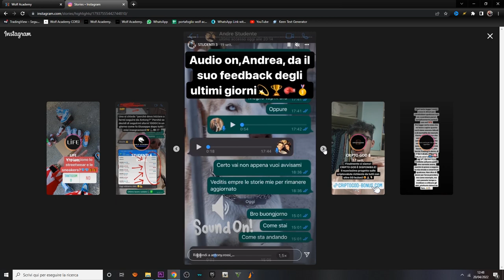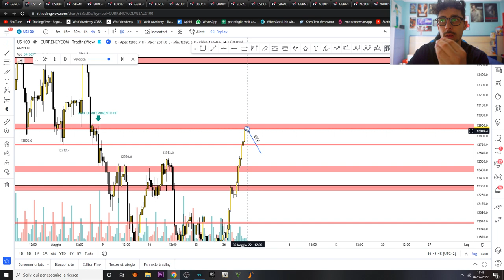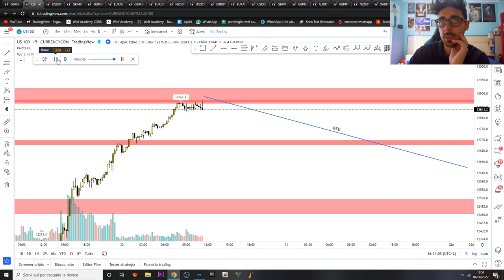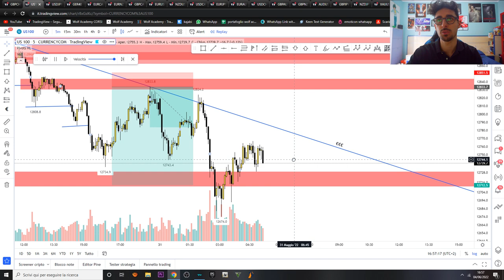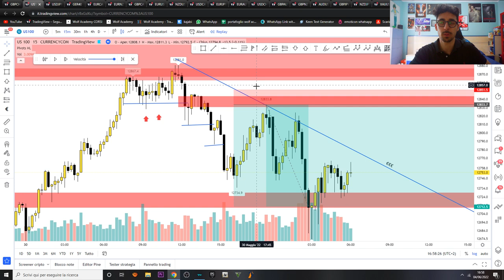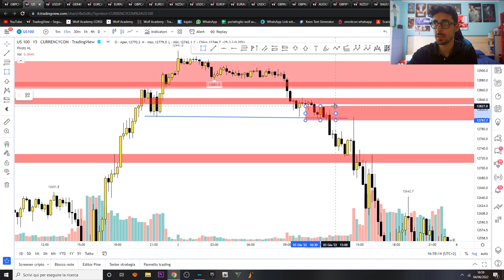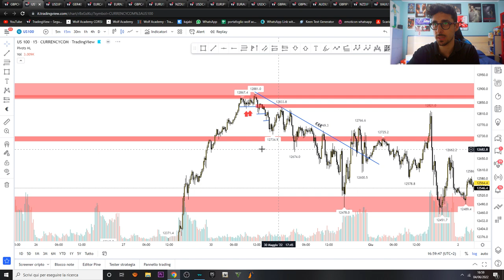Come ho GENERATO 6.000€ con il TRADING con una SINGOLA OPERAZIONE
Ti mostro come con lo studio e una accurata precisione, è possibile fare 6.000 in una giornata con l'indice americano più famoso il NASDAQ

-Tony